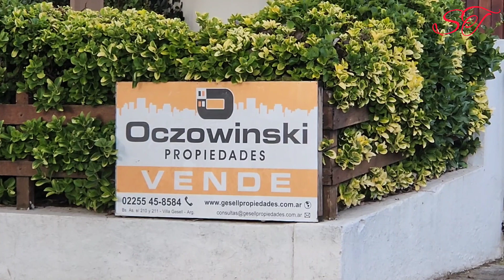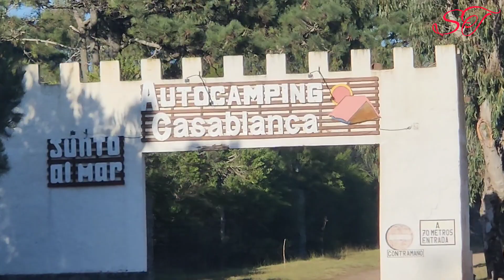Дюни Аргентинського моря.Вілья Гесель.Villa Gesell.Argentina.